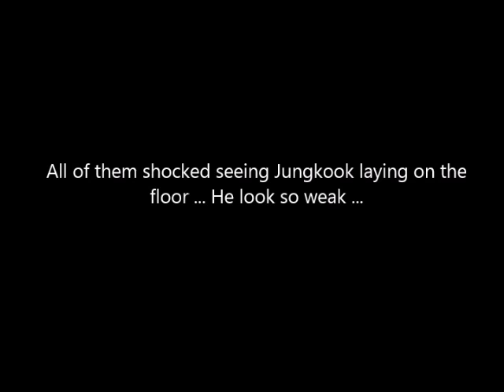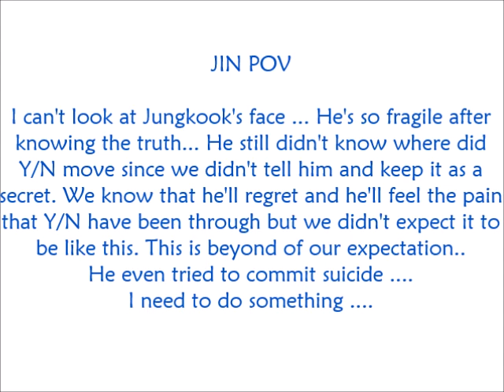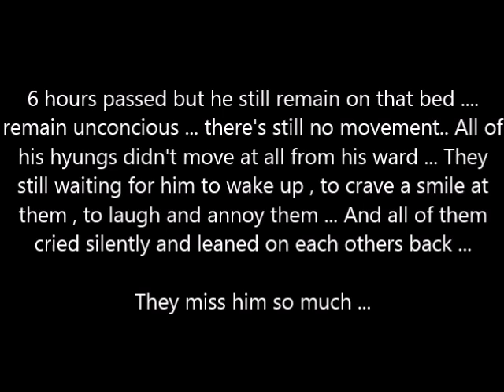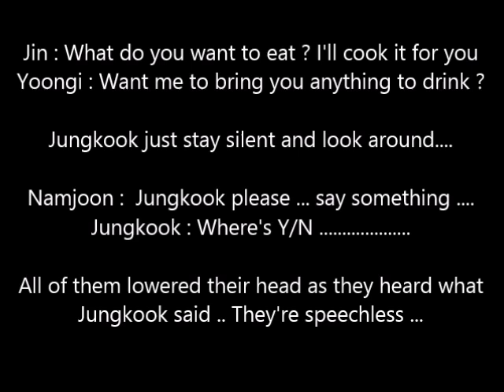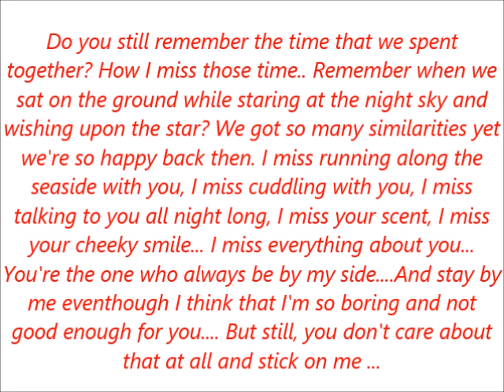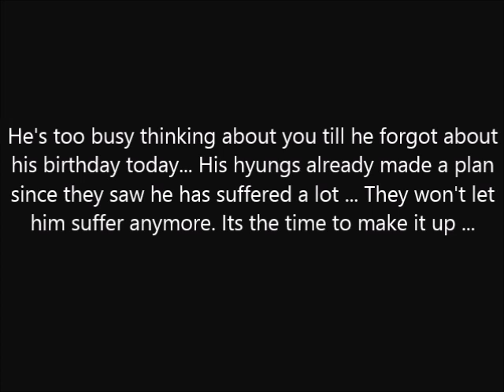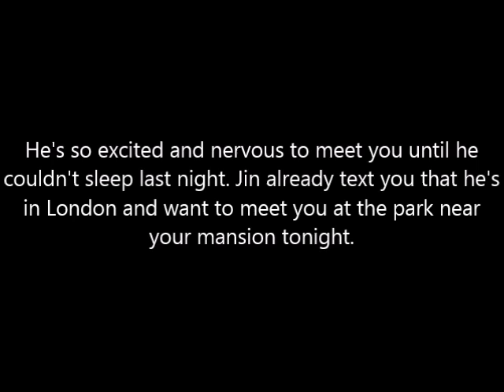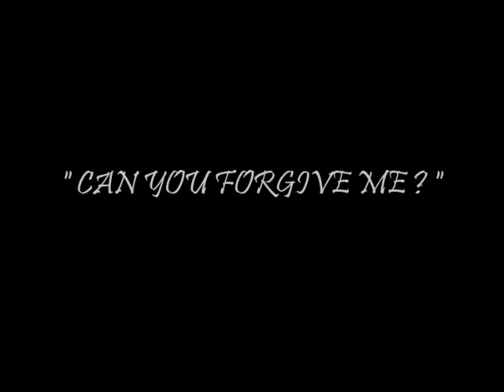[JUNGKOOK FF] TURN BACK TIME #8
ITS PART 8 ! I'M SORRY I FORGOT TO CHANGE #7 TO #8 😂😂 BTW THERE'S ONLY 2 PARTS LEFT AND THIS FF GONNA COME TO THE END !  ARE YOU READY GUYSSS ? 😛😛

SONGS I USE FOR BGM :

0:00 - Soledad (Westlife)
3:53 - Don't Forget Me (Suzy Miss A)
7:43 - Taiyou No Uta (Erika Sawajiri)
9:08 - Far Away (Tyga)

BTW for those who worried about my health nahhh don't worry . I have an insomnia since I was 17 years old so its not a big deal . I'm used to it . You should be thankful to that "insomnia" thing cause I make ff videos whenever I can't sleep hehe 😜

AND yeah , thankyou for those complimenting comments. I really really appreciate it. You must be thinking that Imma crazy bitch replying all of those comment haha but yes Imma crazy cause I got nothing to do haha okay I'll stop here or I'm gonna talk nonsense . See ya ! 😙😙